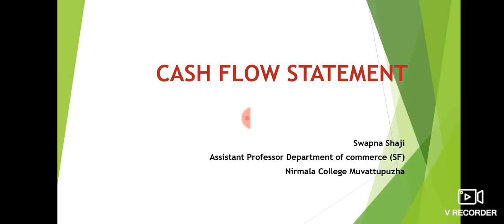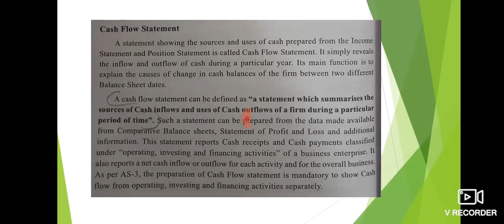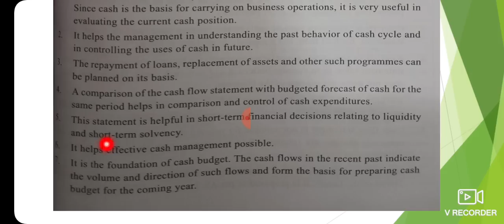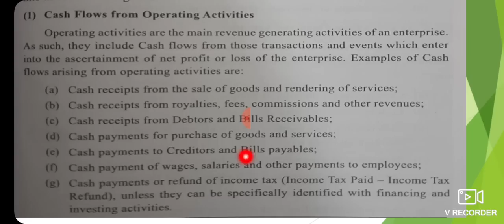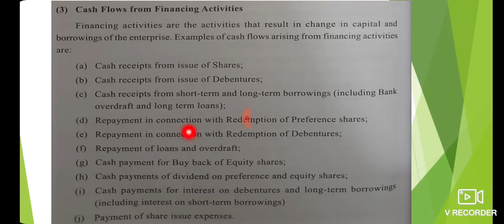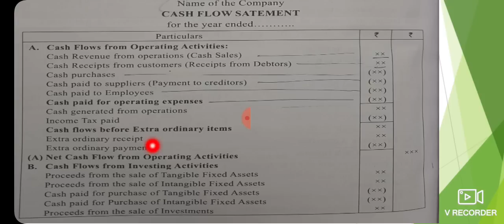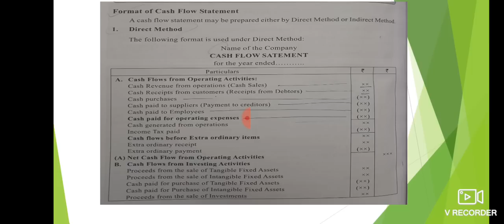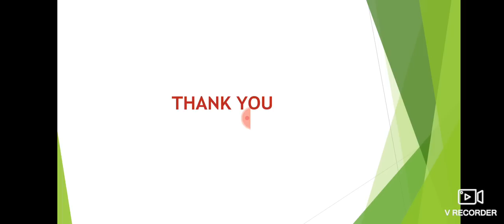Cash Flow Statement, Management Accounting, Module 5